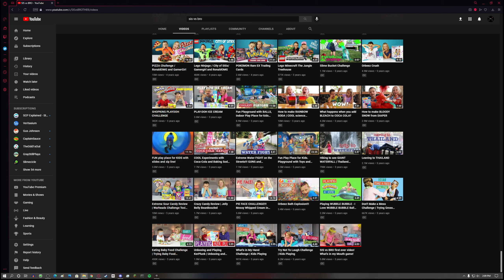Behind the Scenes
So yeah. that was something else.